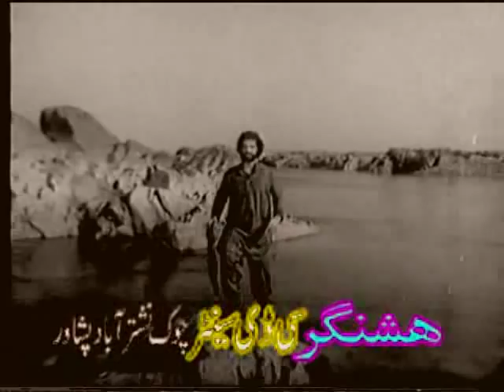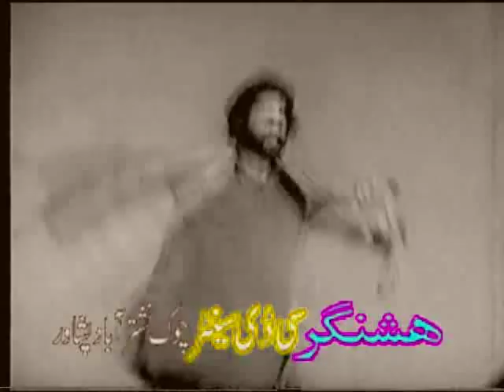Yasmin Khan & Jamil Babar - ashna rasha che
Pakhto Film ... YARANA
Singer - Gulnar Begum
Artists - Yasmin Khan & Jamil Babar
poet - Ameer Ghulam Sadiq
Music Director - S.T. Sunny